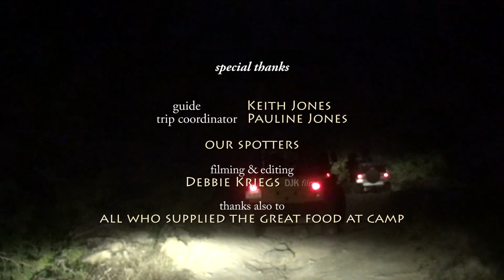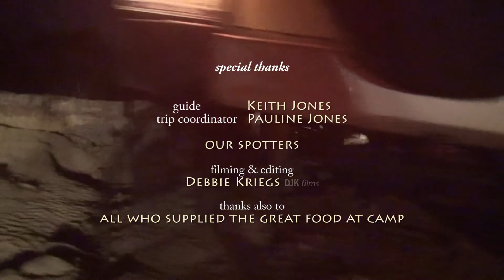Hill Country Crawlers off-road for the first annual Campfire Crawl - Part Two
Don't forget to watch in HD!
Welcome to part two of the Campfire Crawl.
We met back at camp, refueled on fajitas around the campfire and headed out to FM TRO on the far western edge of the park. We really like this trail. Following a usually dry creek bed, FM TRO offers sections of ledges and stretches of travertine interspersed with several muddy water holes along its length. This trail is generally rated a 3-4. However, after heavy rains, it can become almost impassable in places. It can take a couple hours to run this trail, so we rolled back into camp around sunset and a few of us back out into the night for a quick run up Penthouse trail and down Jody's Revenge before calling it a day. "...a good full day of four-wheeling."

Note: Hearing that FM TRO had taken a heck of a beating in the December storms, some of us drove out to see for ourselves on Jan. 4th and were shocked to see that TRO had been gouged out so deeply in spots that some of the ledges you see us climb in this video are now five feet or more of a climb with more than 5 feet of water beneath the ledges. Huge boulders were moved by torrential flash flooding all along the length of TRO. This trail will certainly be a whole different experience from here on out.

Hill Country Crawlers
Jones Jeeps
Hidden Falls Adventure Park
DJK videos